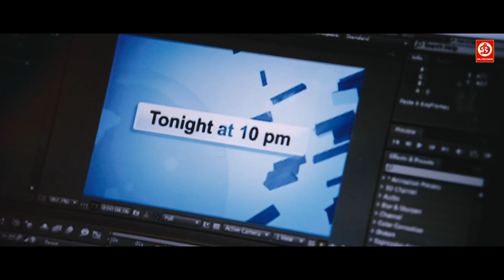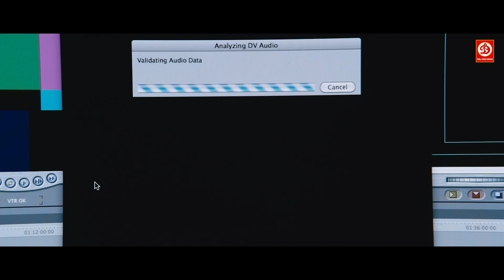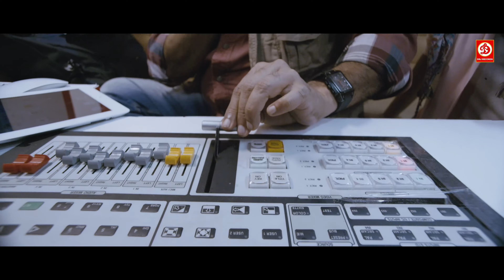New Hindi Dubbed Full Action Movie| Mohan Lal, Amala Paul | Letest South Romantic Film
Movie: Run Baby Run
Actors: Mohanlal, Amala Paul, Biju Menon, Sai Kumar, Siddique, Aparna Nair, Krishna  Kumar, Shammi, Thilakan, Mithun, Ramesh, Vijayaraghavan, Anil, Murali, Anoop, Chandran, Ameer,Joju, George: Babu Jose, Jins Varghese, Guruvayoor Sivaji, Biju Pappan
Director: Joshiy
Producer: Milan Jaleel
Label: DRJ Records